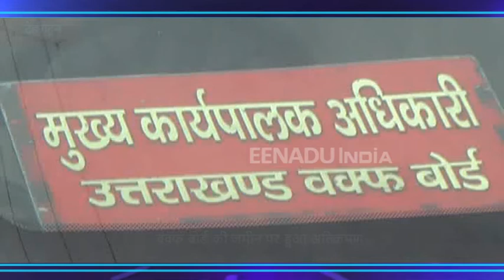देहरादून : वक्फ बोर्ड की जमीन पर अतिक्रमण की जांच करने पहुंची टीम